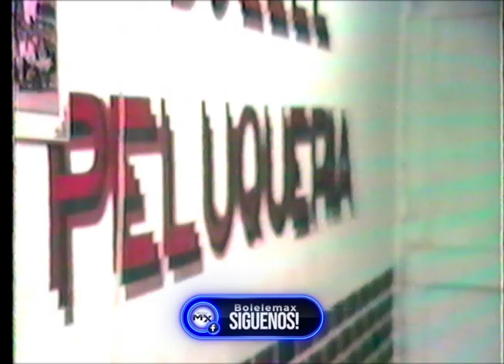LA MEJOR PELUQUERIA DE HATO DEL YAQUE ANTES 1999 BOLELEMAX